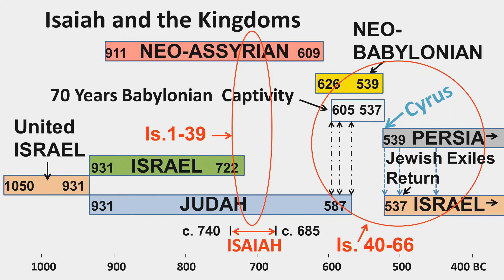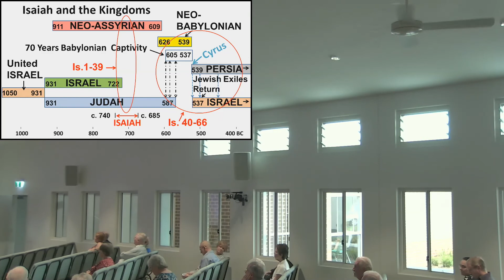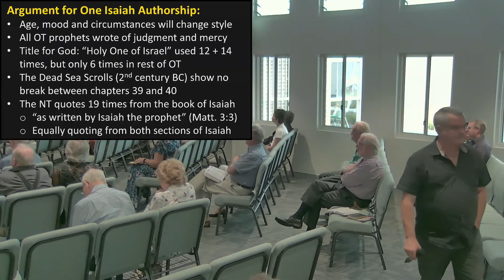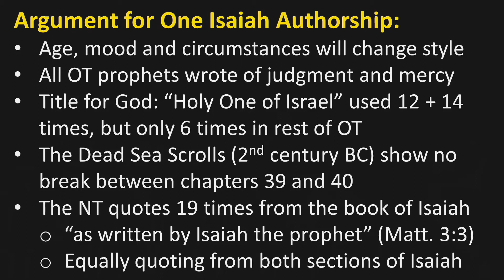To Serve and to Save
Isaiah lesson 9